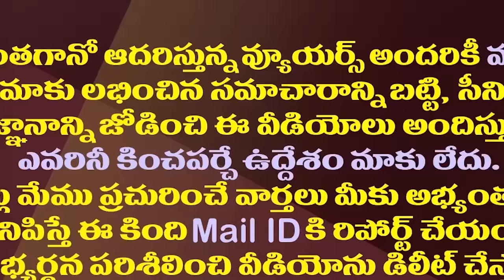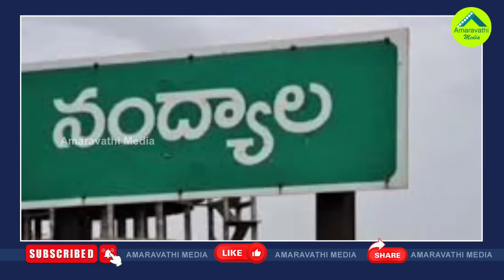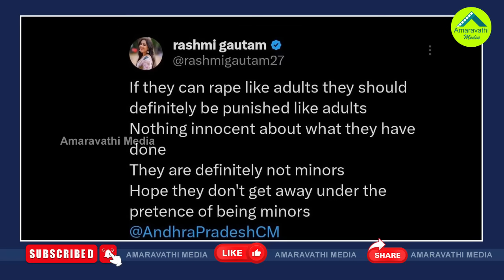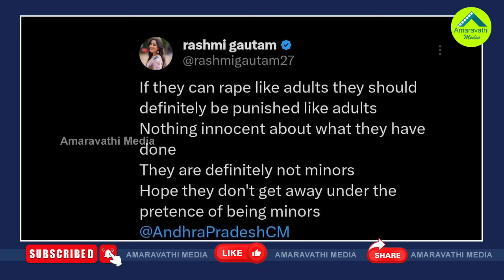నంద్యాల సంఘటనతో నెటిజన్లకు దొరికిపోయిన పవన్| Netizens Fire On Pawan Kalyan Over Nandyal Incident